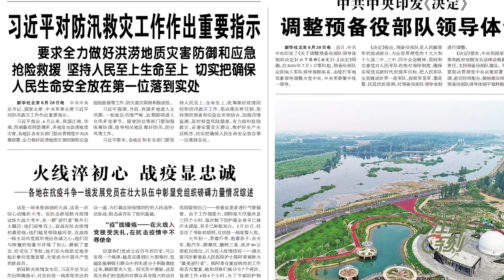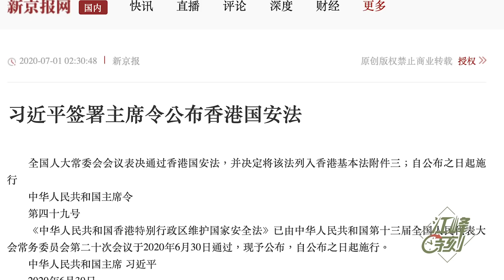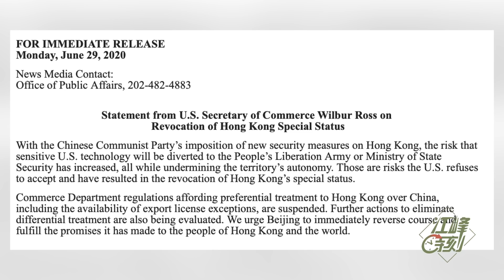習近平簽主席令《香港國安法》生效，形同對美宣戰書，港人何去何從？ 美國制裁是恫嚇還是實戰？美元結算系統關閉將置中共於世界經濟之外（江峰漫談20200630第196）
中國的#洪水 暴雨，習近平 對防汛出重要指示；香港#國安法 正式生效
Paypal捐款帳號： 因為我們是符合美國联邦501(c)(3)的非營利機構，美國的朋友，您的捐款可以獲得聯邦抵稅。
含三個欄目：
歷史上的今天：講出歷史真相，道出生命冷暖。
江峰漫談：蹭熱點，不蹭熱鬧；看新聞，更看門道。
川普推推推：通過推特總統，了解美國，了解正常人類秩序，一起為未來的中國尋找智慧和久違的神性。